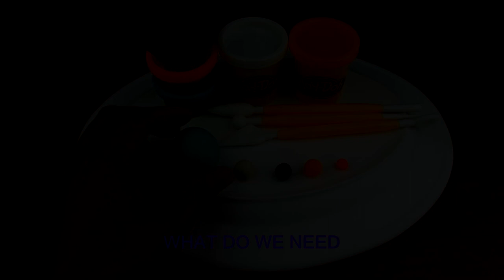Play Doh​​​​​​​ Angry Birds, Red, Stella, Blue, Chuck, Hal, Bomb, and Matilda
Hello everyone! Today I want to share all of you on how to make all characters in Angry Birds with Play Doh. They are Red, Stella, the Blue, Chuck, Hal, Bomb, and Matilda. I hope everyone like it!